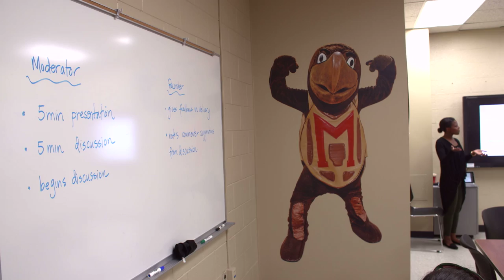Terrapin Teachers Program at the University of Maryland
There is an insufficient number of science and math teachers who are truly grounded in their disciplines and who can effectively communicate not only the subject material, but also the excitement of discovery. Preparing the next generation starts with outstanding science and math teachers in our schools. Terrapin Teachers answers growing local and national needs for highly qualified math and science teachers.

Terrapin Teachers is a replication of the nationally known and highly regarded UTeach program that is administered through the UTeach Institute and the National Math + Science Initiative (NMSI).